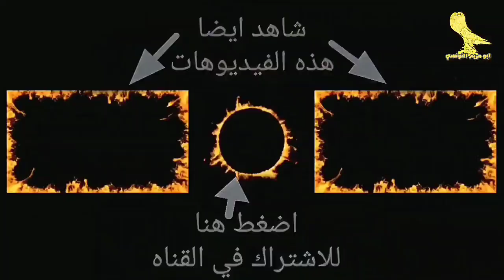الحمام طلع زغلول في طفره غريبه اول مره اشوفها في حياتي😯😯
فيديو ممتع لزغلول طفره طلع شكله غريب اتفرج واتعلم يعني ايه طفرات

لينك قناتي التانيه بتاعت المنوعات اللي لسه مشتركش يدخل يشترك

وللاعلان عالقناه تواصل معي من خلال البريد الالكتروني

تربيه الحمام
علاج الحمام
مشاكل الحمام
حمام الزينه
حمام بلدي
الحمام المصري
الحمام الزينه
الحمام النفاخ
امراض الحمام وعلاجها
امراض الحمام في الشتاء
امراض الحمام الجدري
امراض الحمام وعلاجها بالادوية البشرية
امراض الحمام السالمونيلا
امراض الحمام وعلاجها
امراض الحمام التنفسية
امراض الحمام الزاجل
امراض الحمام الكنكر
امراض الحمام
علاج الحمام من البرد
علاج الحمام اللي بياكل البيض
علاج الحمام اللي بيركن
علاج الحمام العطال
علاج الحمام من الاسهال
علاج الحمام المصروع
علاج الحمام اللي مش بيبيض
الوقايه من جميع الامراض
القضاء علي الروشه
القضاء على مرض السالمونيلا
امراض الحمام
الجدري, تطهير المكان
تعقيم عشه الحمام, علاج الروشه
علاج الجدري
علاج السالمونيلا
علاج الهزه
صرع الحمام, ابراج الحمام
زيادة حجم زغاليل الحمام, حجم الزغلول, تأكيل الزغاليل, علاج الشقفه, التسييف, الخسسان,

ـ┓ 🕌🕋🕌━━━┏-
❤️صــــــلوا ؏ الحبيب ﷺ❤️
ـ┛ 🕌🕋🕌━━━┗